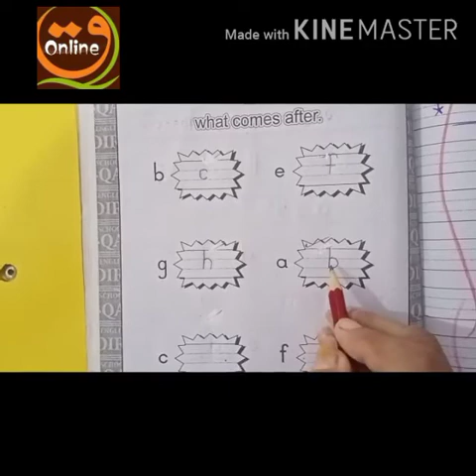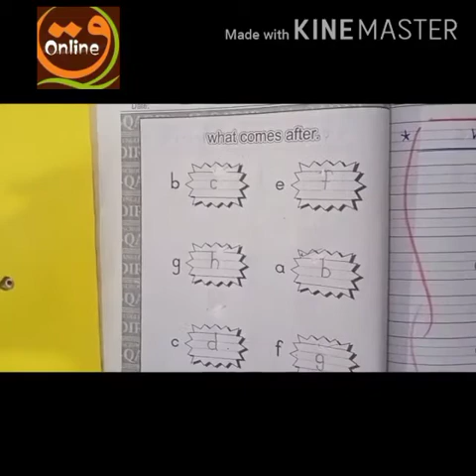class nursery 09 sep 2020